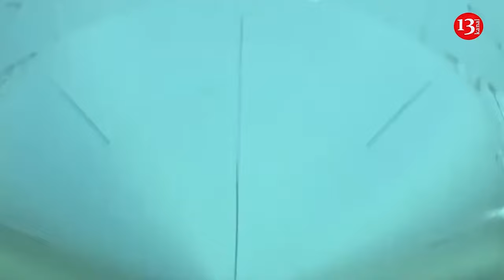Expert names weapon that will put an end to Russian missile launchers in the Black Sea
Ukraine has achieved significant successes in the fight against the Russian Black Sea Fleet, but it is too early to talk about a complete and unconditional victory while there are Russian missile carriers in the Black Sea. War veteran and public activist of Ukraine Oleg Simoroz told Obozrevatel media outlet in an interview what weapons will help the Ukrainian Armed Forces finally get rid of them.

Thus, he noted that if we talk about ATACMS, they have somewhat different tasks - they were not developed for sinking ships. At the same time, the Ukrainian missile "Neptune" was developed specifically for these tasks.

"Of course, new modern UAVs will help us here, but in fact they are not so effective at sea, because they are easy to spot at sea. But starting with the cruiser Moskva, guided cruise missiles that can maneuver have proven themselves best at sea," he said, noting that by developing the Neptune missile program, Ukraine can close these issues.

In addition, he noted that aircraft, in particular the F-16, are very well suited for such tasks.

"This aircraft can carry a whole variety of missiles, completely different - short, medium and long range, anti-ship, maneuvering, etc. If we successfully use the F-16, go somewhere from the Odessa region to the Black Sea and fire high-quality Western guided missiles - and they have modifications of missiles developed specifically against ships - I think we will be able to significantly weaken Russian missile carriers," he said.

At the same time, this will not be easy, he noted, since the Russians do not use medium- or short-range missile carriers and try not to approach Ukrainian territory.

He believes that only when there are no Russian missile-carrying ships in the Black Sea will it be possible to talk about victory over the Russian Black Sea Fleet.

At the same time, Simoroz noted, taking into account Ukraine’s capabilities and rather modest anti-ship weapons, and considering the type of blow dealt to the Black Sea Fleet, one can truly speak of serious successes in the fight against the Russian fleet.

"I would call this campaign one of the most successful campaigns of the Ukrainian Armed Forces during a full-scale invasion," he emphasized.

Recently, the spokesman for the Ukrainian Navy, Dmitry Pletenchuk, said that  the sea-based Kalibr missiles  that the Russian Federation is using against Ukraine are no longer as effective as they were at the beginning of the full-scale invasion, so the enemy is using them in a comprehensive manner.

Ukrainian special services reported that the upgraded SeaBaby drones  can now carry more than 1,000 kg of explosives and cover a distance of more than 1,000 kilometers. This means that they can now hit targets anywhere in the Black Sea.